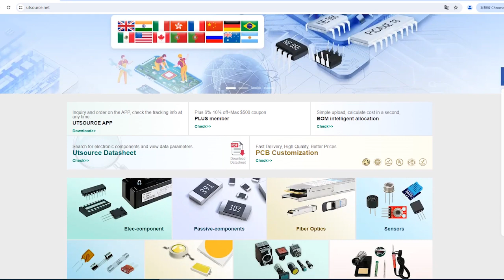OPA2340UA electronic component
Technology:CMOS
Brand:Burr-Browm
Package / Case:SOP-8
Input Offset Voltage:0.5(mV)
Mounting:Surface Mount
Operating Temp Range:-40C to 85C
Package Type:SOIC
Packaging:Rail/Tube
Pin Count:8
Number of Elements:2
Common Mode Rejection Ratio:70(dB)
Operating Temperature Classification:Industrial
Dual Supply Voltage (Typ):Not Required(V)
Input Bias Current:0.01(nA)
Slew Rate:6(V/us)
Power Supply Requirement:Single
Dual Supply Voltage (Min):Not Required(V)
Shut Down Feature:No
Rad Hardened:No
Single Supply Voltage (Min):2.5(V)
Single Supply Voltage (Max):5.5(V)
Single Supply Voltage (Typ):3/5(V)
Dual Supply Voltage (Max):Not Required(V)
Power Supply Rejection Ratio:90.46(dB)
Voltage Gain in dB:124(dB)
Unity Gain Bandwidth Product:5.5
Settling Time:1.6(us)
Maximum Input Offset Current:0.00001@5V